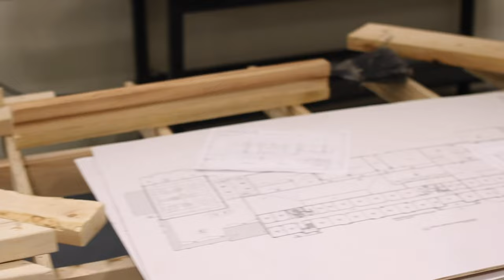Channel One Broadcast | 3/22/24 |CCTEC